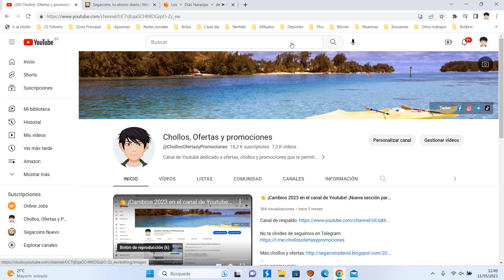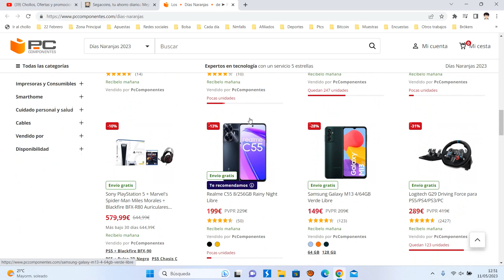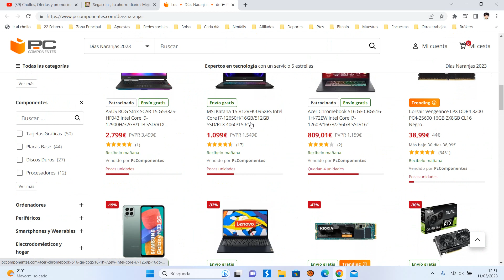🔥 ¡Días Naranjas en PcComponentes del 8 al 16 de Mayo 2023! Ofertas, Cupones y Descuentos 🔥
🔥 ¡Días Naranjas en PcComponentes del 8 al 16 de Mayo 2023!

Días Naranjas 2022
¡Vuelven los Días Naranjas a PcComponentes! para alegrarte el otoño. Prepárate para disfrutar de una semana llena de ofertas en más de 300 productos. Del 8 al 16 de Mayo tienes una cita con la semana más naranja de PcComponentes.